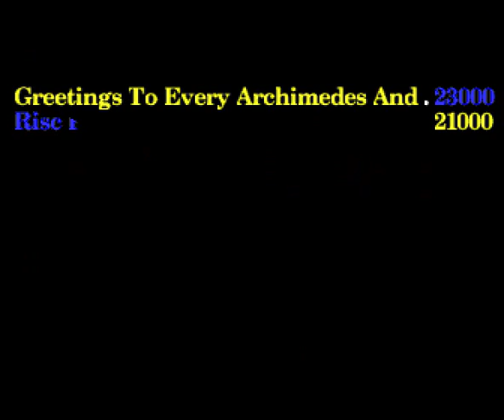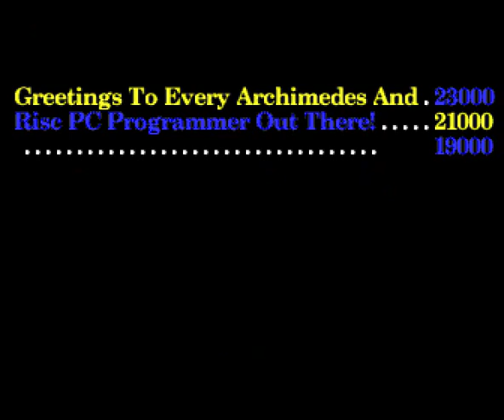Space Taxi (Acorn Archimedes game 199?)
Space Taxi is a taxi game.
The car can fly and land.
But controlling taxi is so difficult.